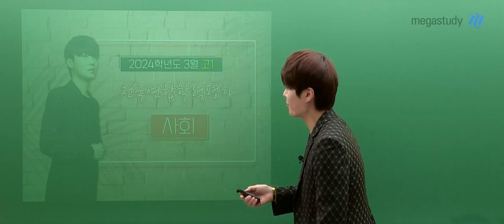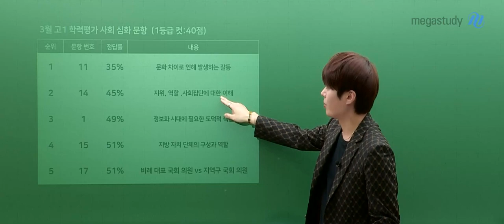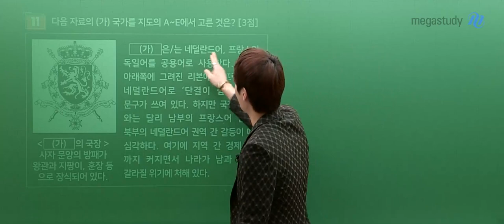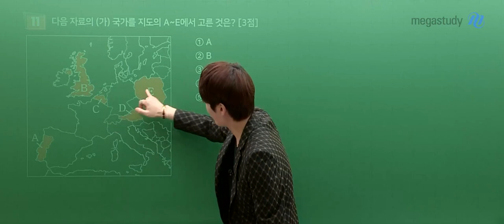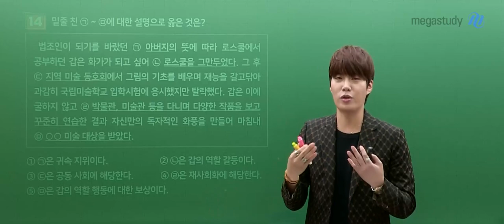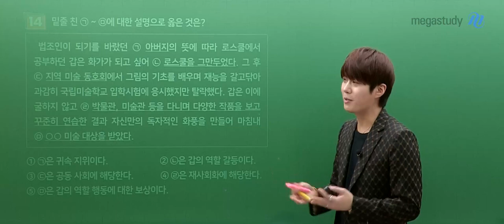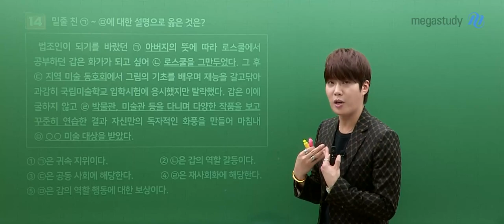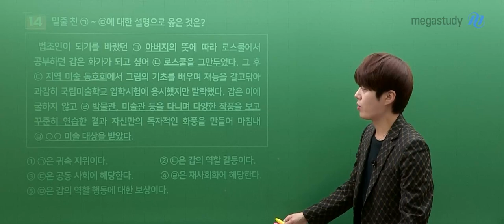[메가스터디] 통합사회 김종익쌤 - 3월 학력평가 고1 사회 해설강의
통합사회 김종익 선생님의 고1 3월 학평 통합사회 해설강의 영상입니다.

- 통합사회 김종익 선생님을 더 알고싶다면?